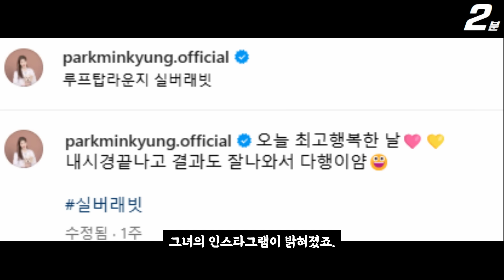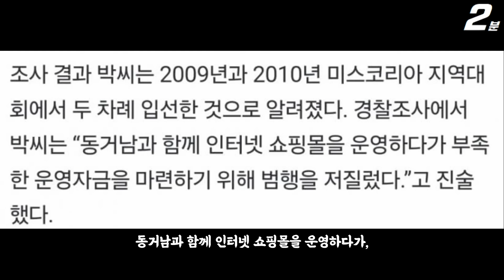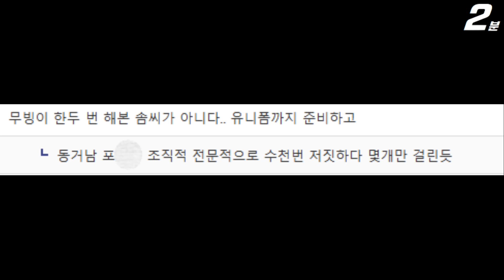나는솔로 23기 정숙 과거 행적 논란 ㄷㄷ / 범죄 영상 포착 / 미스트롯 영상 / 현커 확정 사진 유출 (+댓글 반응)